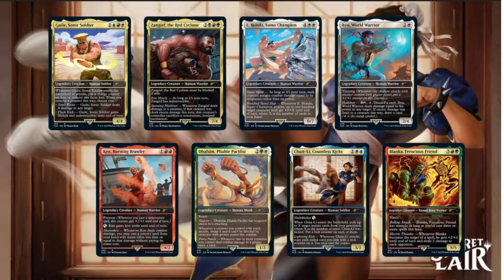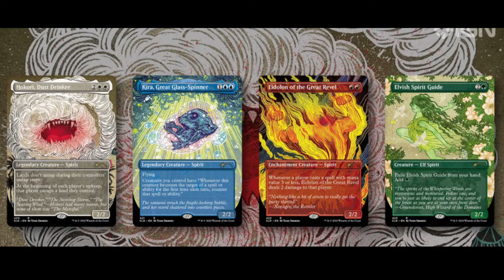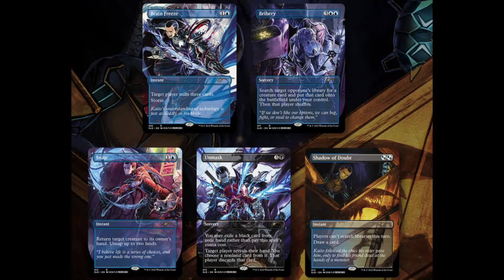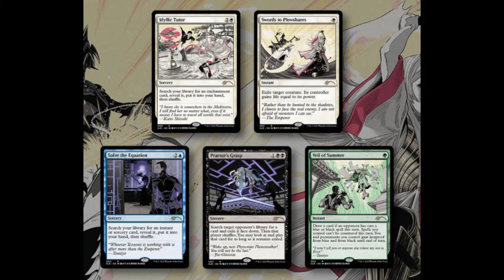Secret Lair Superdrop 2022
Hola. Hoy nos informaron de este superdrop, con cartas de Street Fighter y muchas reimpresiones nuevas. Les recomiendo para cuando quieran ver unos buenos drafts de MTG.

En Dice & Cards, la mejor tienda de cartas coleccionables y juegos de mesa, hay productos de Magic the Gathering.